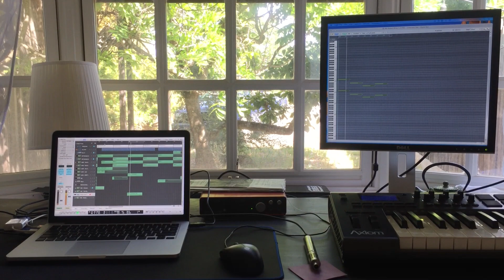Ode to Robert Miles [Work in Progress]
RIP Robert Miles